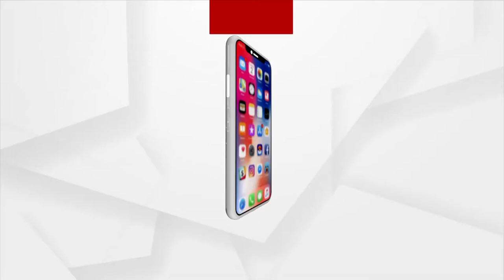Protests Against Awas Yojna Scam | ଆବାସ ଘୋଟାଲା ବିରୁଦ୍ଧରେ ବିଜେପିର ରଣହୁଙ୍କାର।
ଆବାସ ଘୋଟାଲା ବିରୁଦ୍ଧରେ ବିଜେପିର ରଣହୁଙ୍କାର। ନ୍ୟାୟ ପାଇଁ ରାଜରାସ୍ତାକୁ ଓହ୍ଲାଇଛି ଦଳ। ସାରା ରାଜ୍ୟରେ ଦୁର୍ନୀତି ବିରୁଦ୍ଧରେ ବିଜେପିର ଲଢେଇ। ରାଜ୍ୟରେ ଆବାସ ଦୁର୍ନୀତି ବିରୁଦ୍ଧରେ ସ୍ବର ଉଠାଇଛି ବିଜେପି।